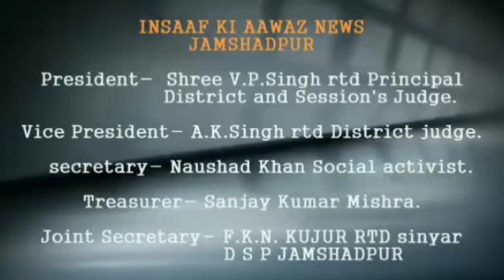कर्नाटक के JDS विधायक कॉलेज का उद्घाटन करने गए थे, प्रिंसिपल हिसाब नहीं बता सके तो मारा थप्पड़।